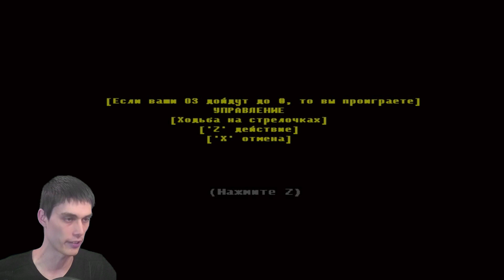САНС И "ЖУТКИЕ СТРАДАНИЯ" UNDERTALE: AmalgamTale